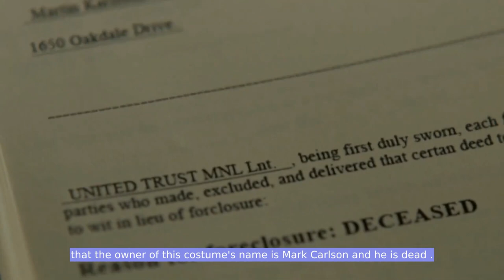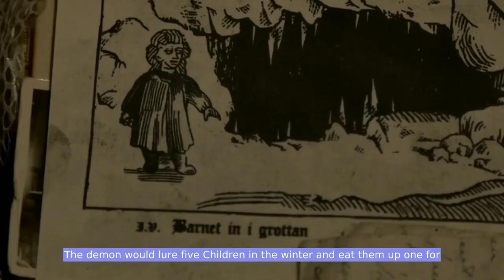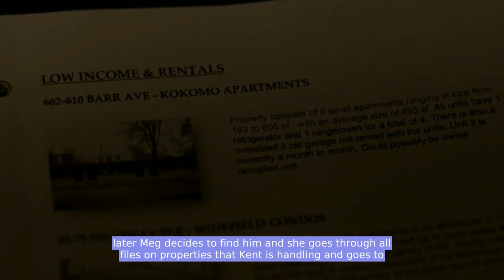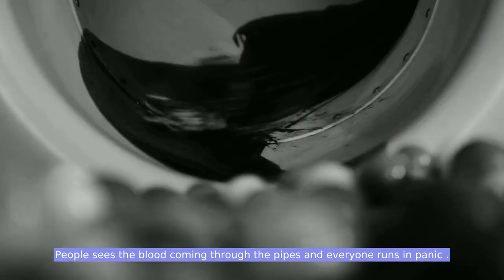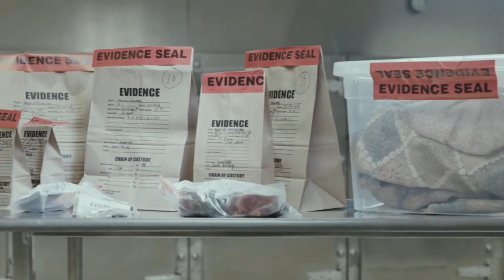The Man Who Was Caught in the Demon Clown's Curse A MovieRecap of His Quest to Eat 5 Kids to Break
The Man Who Was Caught in the Demon Clown's Curse A MovieRecap of His Quest to Eat 5 Kids to Break | film review videos